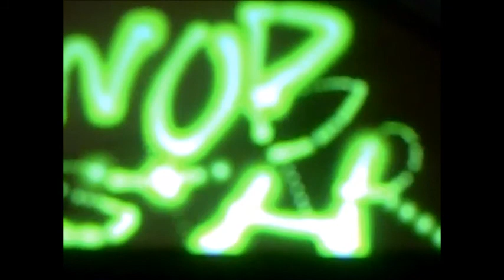MIRK-I DO THIS SHIT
MIRK-I DO THIS SHIT(2012)FROM THE REALEST SHIT I NEVER WROTE MIXTAPE
IMAP/MOBSTAR/ORALE ENT.
FOLLOW @MIRK915